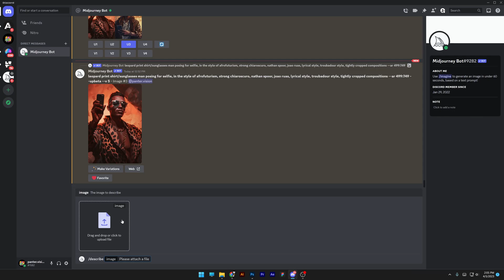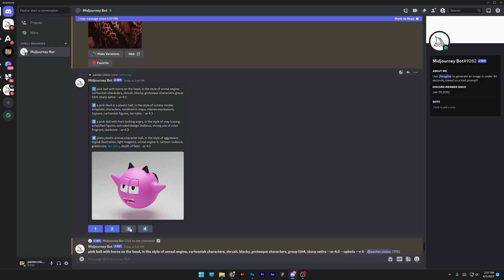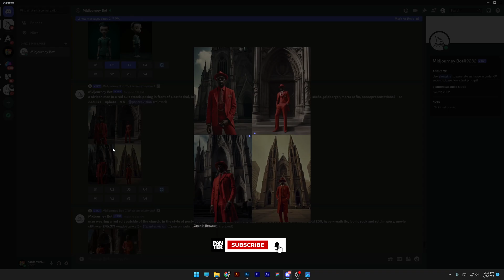Advanced Prompt Crafting in Midjourney - New UPDATE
Prompt crafting just got way easier with the new Midjourney update that allows you to upload you images and then Midjourney will transform the image in prompts that will generate incredible results. It's super easy to use, all you need to do is upload your image and hit enter and from there you can start generating your images!